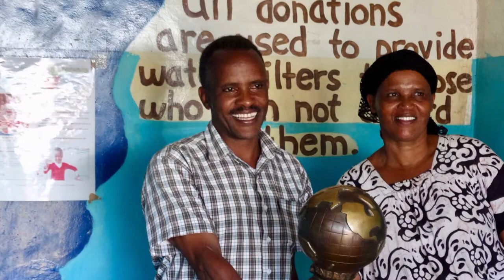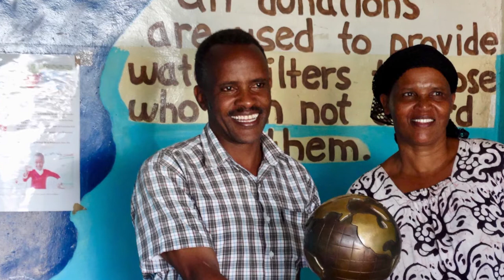Faces of Life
Pictures of people in Kenya and Tanzania taken on an OAT trip to the Serengeti